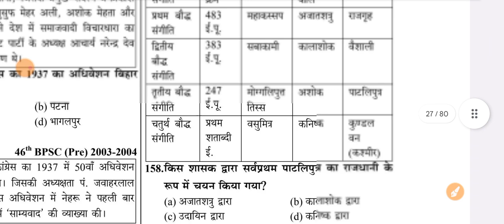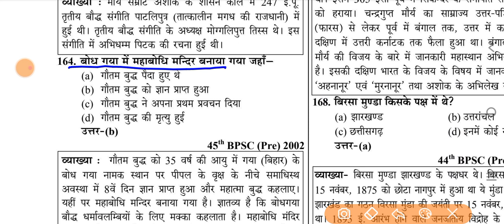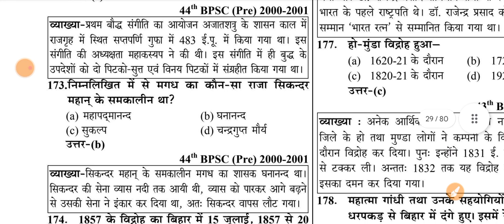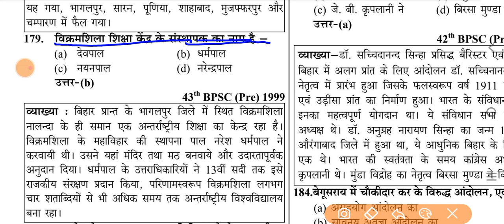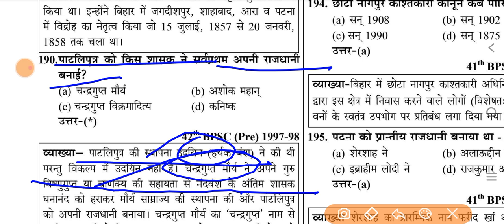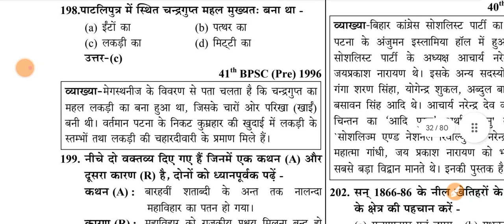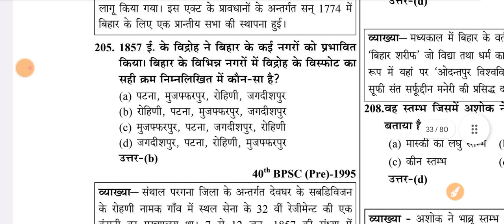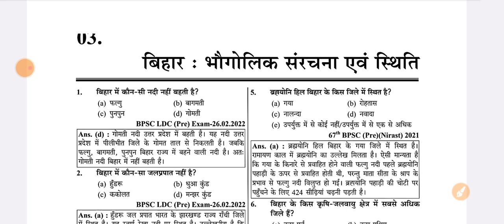बिहार शिक्षक भर्ती।। बिहार स्पेशल जीके।। bpsc previous year question paper।।@successpoint5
BPSC शिक्षक भर्ती बिहार स्पेशल जीके